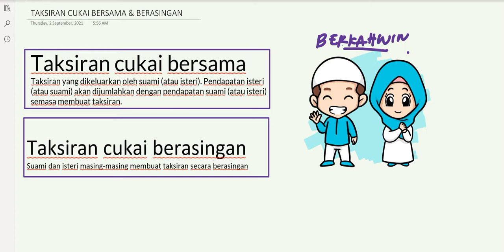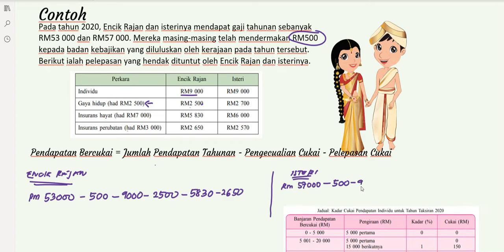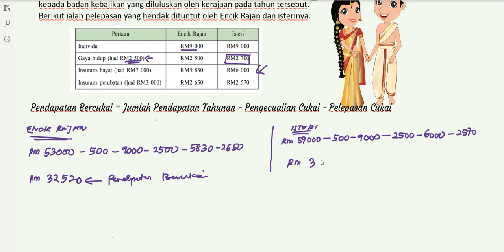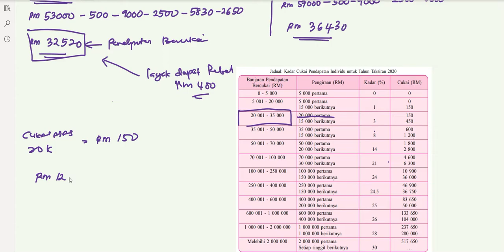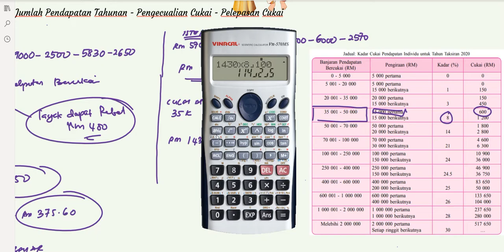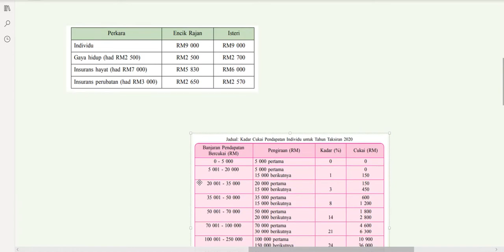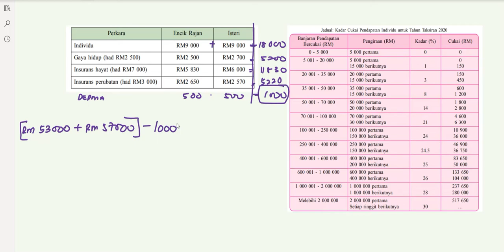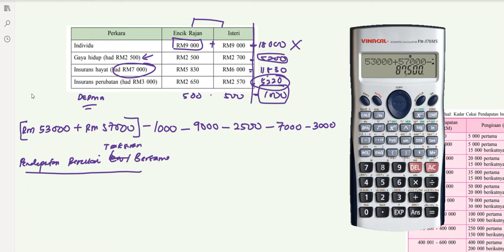youtube video #-3tIgeZrQ4I